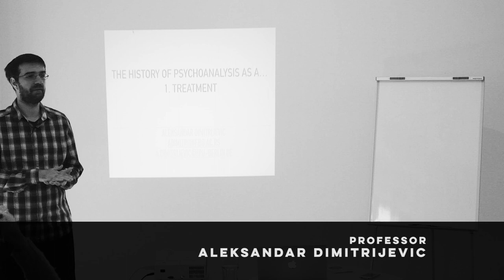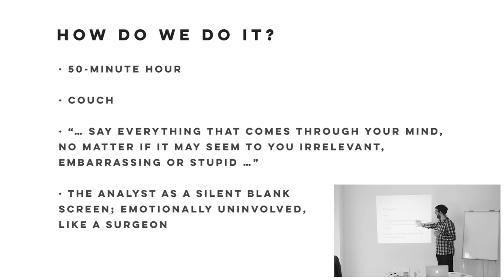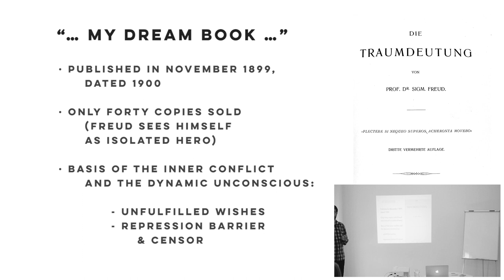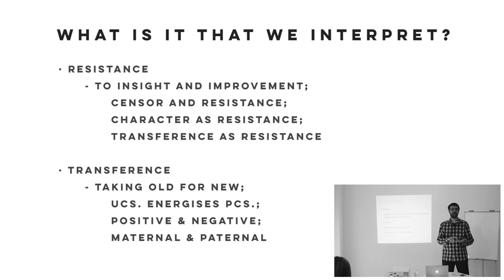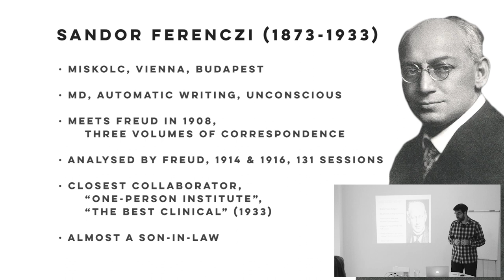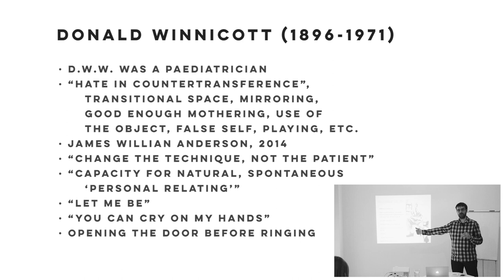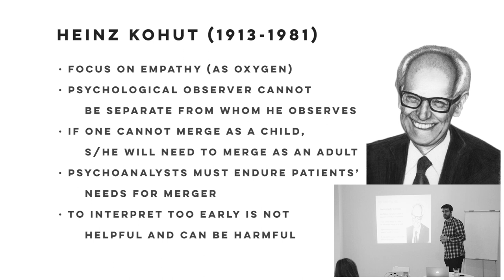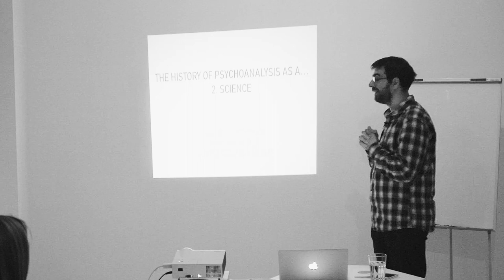The History of Psychoanalysis | Lecture 1: Psychoanalysis as a Treatment for Mental Disorders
In the first of a series introducing psychoanalysis by exploring its different facets, Dr. Aleksandar Dimitrijevic outlines the broad psychoanalytic terrain of treatment and briefly indicates the nature of its various strands.

From the times of “Anna O.” until today, psychoanalytic treatment has undergone many changes; numerous derivations, schools and sub-fields have emerged, sometimes in stark opposition to other schools.

Aleksandar Dimitrijevic, PhD, is a clinical psychologist, psychoanalyst, and lecturer at International Psychoanalytic University - IPU Berlin.